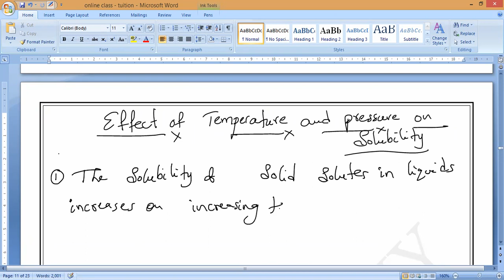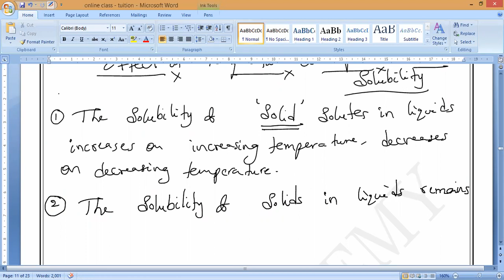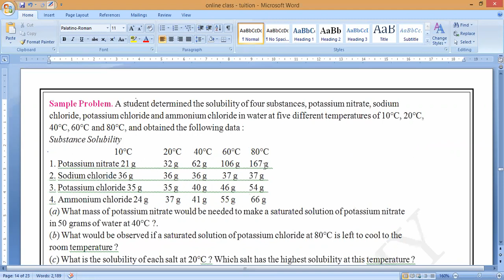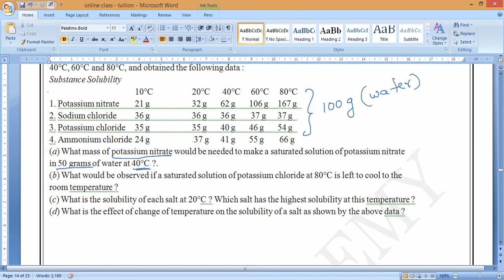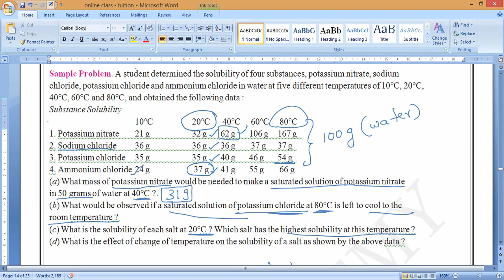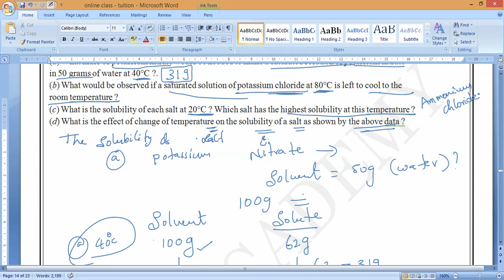Effect of Temperature and Pressure on Solubility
The effect of temperature and pressure on the solubility of a substance is as follows :
(i) The solubility of solids in liquids usually increases on increasing the temperature; and decreases on
decreasing the temperature.
(ii) The solubility of solids in liquids remains unaffected by the changes in pressure.